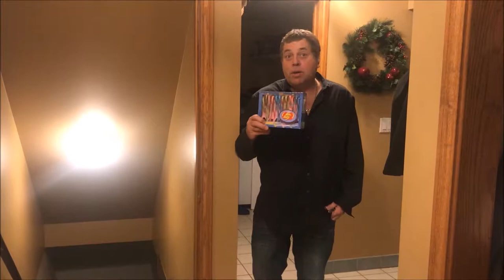Candy Shop Remix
NiKillah and SnettyWap 2000
fuck wit us